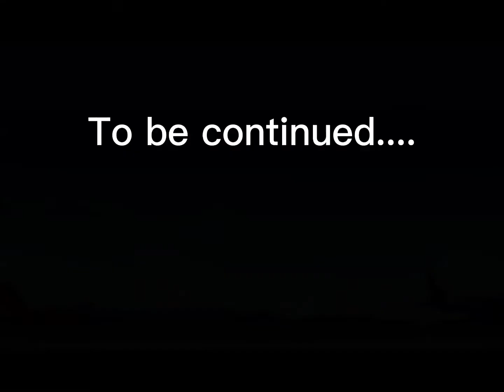MZA E3 - The Fall Of The Melon Town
Story:
Jacob's siter Starlight become infected
So he had no choice but to shoot her.
Kimberson,Samson and Jacob decided to kill the infecteds they can find.

P.S.:

If you go to 1:39 The Music rapidly changes back in fourth.
I made  it like that because i didnt have enough storage.

Song:Heroes Tonight